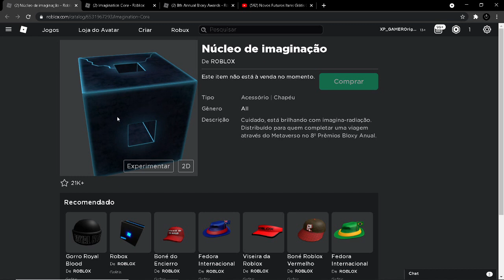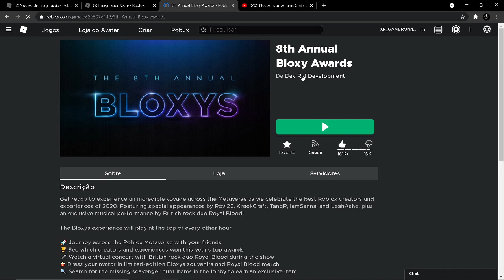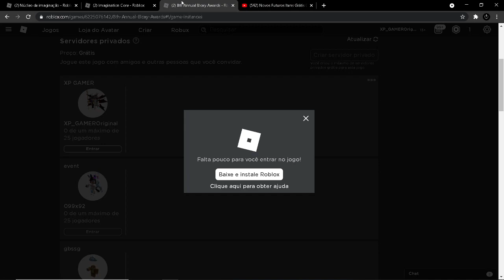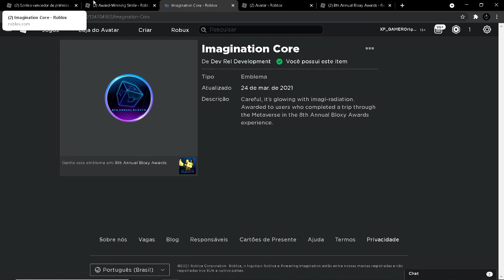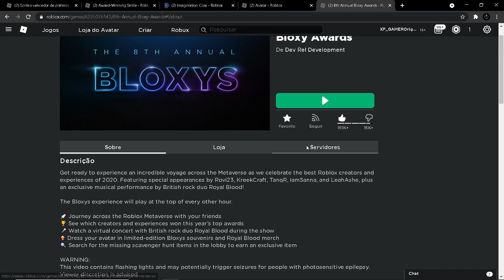Como Pegar o Núcleo Do Bloxy Awards De Graça No Roblox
ficou muito mais fácil agora de pega o item Núcleo de imaginação do 8º Prêmios Bloxy Anual, basta entra no mapa e vc ganha muito simples e fácil, esse item está disponível até o dia 06/04/2021 então corra pra pega antes que não dê mais ;) tmj espero ter ajudado

Seja Membro